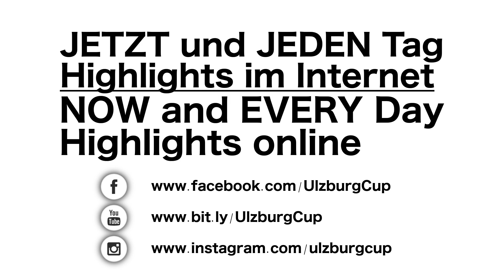42. SELECT Ulzburg-Cup Teaser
Erlebt die Highlights des 42. SELECT Ulzburg-Cups!

Experience the highlights of the 42. SELECT Ulzburg-Cup!